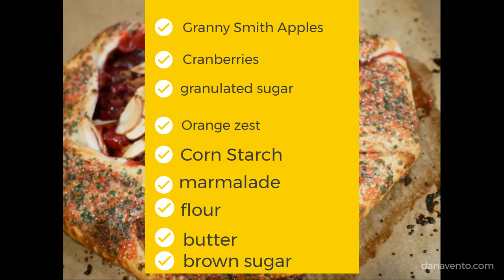Apple And Cranberry Galette (Easiest + Best Holiday Tart) Uses Up Your Extra Apples and Cranberries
There are very few dessert recipes that quantify as “the quintessential” but this apple cranberry open-faced tart is one that makes the shortlist. You need ZERO baking skills, and only simple ingredients to make this recipe. It's rustic, easy, and fast to make!
The taste is flavorful and perfect with coffee and tea!
Plus the apple and cranberry open-faced pie is versatile so delete any ingredients you don't want and add others!

Recipe Ingredient Overview

 Medium Sized Granny Smith Apples (we are going for the tart taste ) Peeled and chopped into smaller pieces
 fresh cranberries (or frozen)
 Granulated sugar
 Orange Zest
 Cornstarch
  Marmalade
 Flour
 butter softened
 brown sugar (PACKED)
pie crust  + egg white + coarse  crystalized festive sugar (optional but tasty)